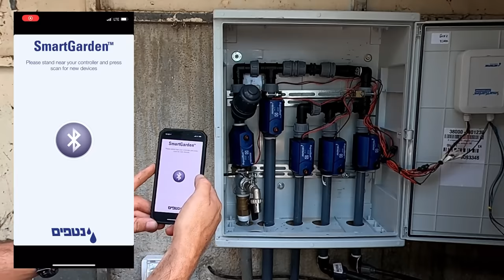Garden Renovation - Complete Makeover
Watch a complete garden makeover transforming from design to planting.

Many have asked so I write it here:
Musical piece at the beginning of the video - Tchaikovsky, waltz of the flowers (the nutcracker suite)

The whole processes took about 6 days of work over 2 month time, here shrinked into 16 minutes.

00:00 Before and cleanup
01:27 From paper to real world
02:16 Irrigation system renovation
02:24 Installing lawn liner
02:40 Digging for irrigation pipes
02:57 Installing sprinklers
03:50 Placing pebbles
05:05 Placing flagstones walkway
06:40 Tree pruning
07:28 Super cool mini loader silage fork attachment
08:00 Having fun
08:45 Placing lawn
09:29 Installing dripping pipes
10:15 Planting
11:00 Fertilizing
11:33 After 3 weeks - first lawn treatment
13:16 Filling holes and leveling the new lawn
13:53 Final visit